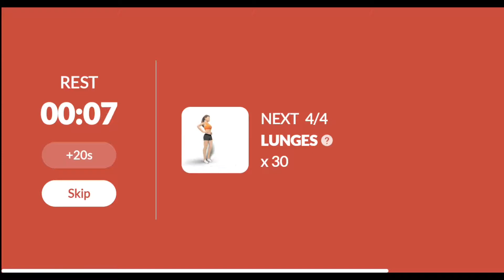Ushtrime Per Vithe Femrash - Dita 24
Na ndiqni ne programin tone per ushtrime-stervitje per vithe te femrave.
Do te kete 25 dit ushtrime nga 3 nivele dhe do te shikoni rezultate te mbrekullueshme.
KUJDES - ushtrimet po i beni sic duhen nese keni dhimbje muskulare.
KOMENTONI PERMIRESIMIN TUAJ DHE NESE PO JU PELQEJNE USHTRIMET JU LUTEM
Faleminderit

DITA 25 NESER NE OREN 9:00

NA NDIQNI NE INSAGRAM